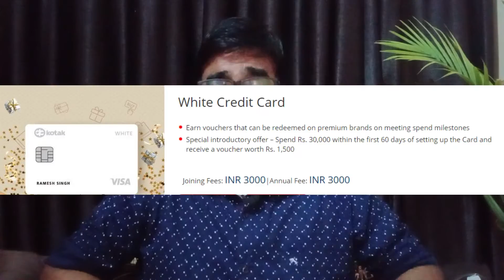Kotak Bank Credit Card | Best Credit Cards 2023 | सबके लिए एक अलग कार्ड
Query Solved.